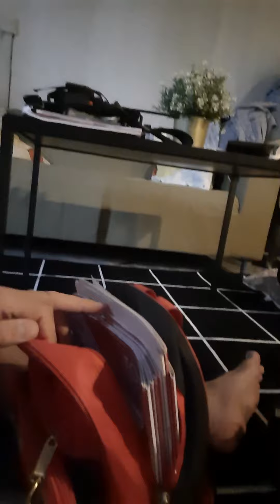Done Shower, done cooking, prepare stationery Kian 👨‍👦🙂🌻⚘️